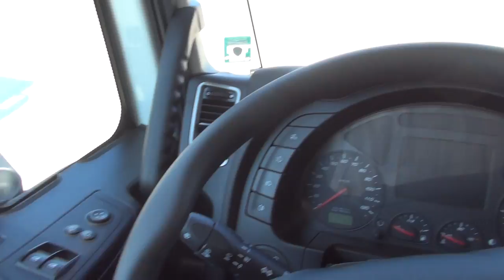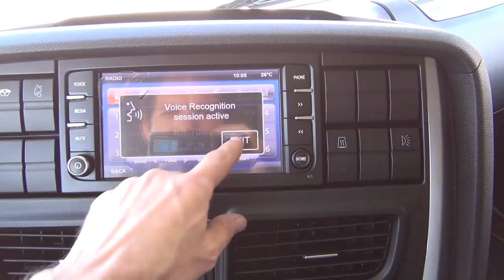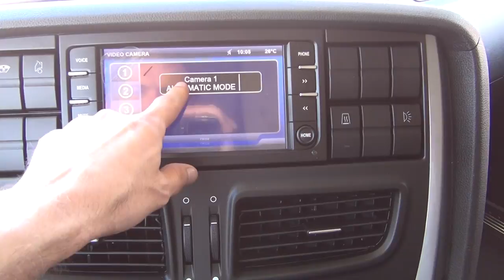Iveco Stralis AS440S46T/P E6 Hi-Way (2015) Exterior and Interior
Iveco Stralis 460 AS440S46T/P E6 Hi-Way tractor truck, model 2015  seen from outside and inside. Configuration is Hi-Way cabin, 18000 kg. Wheelbase 3790 mm, width 2550 mm, length 6250 mm, height 3777. Gross Composition Weight (GCW) 44000 kg. Transmission is automatic 12-gear. Engine is F3GFE611B*C 6-cylinder, 11.12 liter, 460 hp at 1900 rpm. Max torque 2150 Nm at 925 rpm. EURO 6. Front suspension is mechanic. Rear suspension is pneumatic. Tires are  315/70 R22.5

The tractor was presented at Truck Show, Lesnovo, Bulgaria, June 4-5 2015.